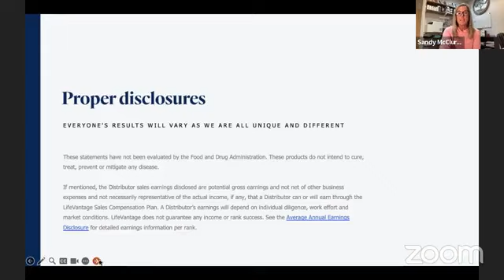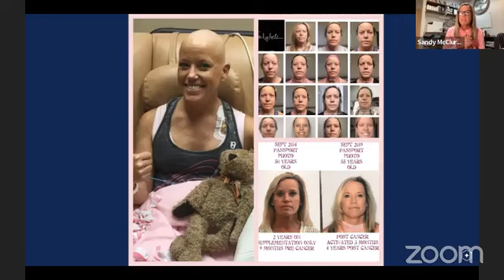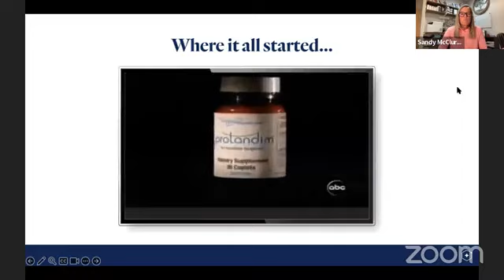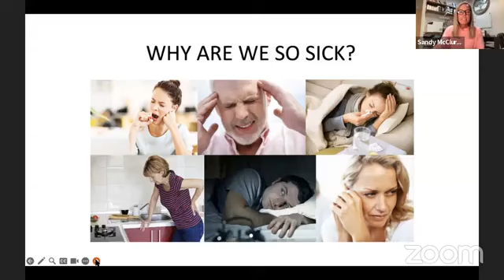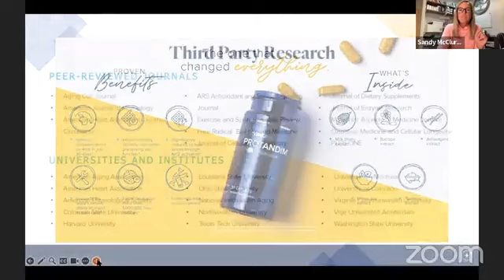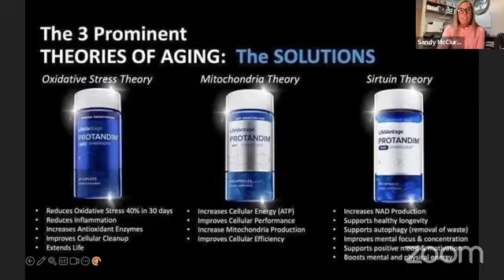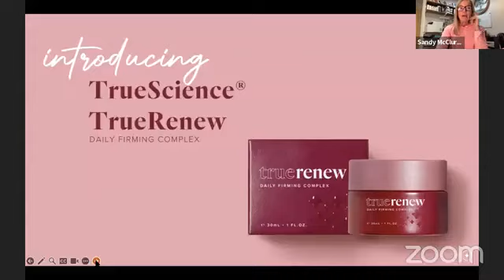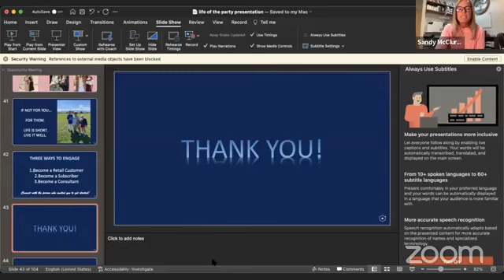My LifeVantage Story - Activation has given me my life back!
My LifeVantage Story... Where I was before LifeVantage, what I saw, what I did and what happened.  Activation has literally changed the trajectory of my health, which has in turn, changed the trajectory of my life. I am forever grateful. I would love to help you with YOUR activation journey.